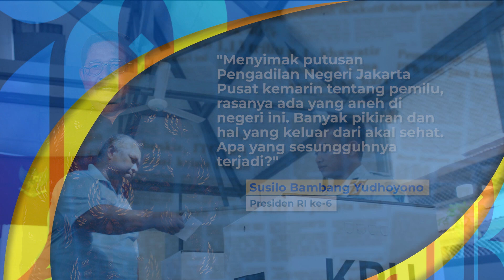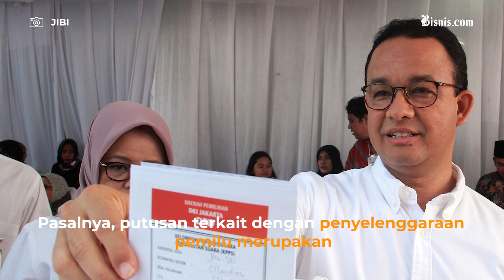Putusan PN Jakpus Tunda Pemilu 2024, Ganggu Stabilitas Politik?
Akibat Partai Prima yang tidak lolos verifikasi pemilu 2024 dan mengajukan tuntutan, PN Jakpus mengeluarkan putusan untuk menunda Pemilu 2024.
Putusan PN Jakpus tersebut mengundang kontra dari sejumlah tokoh politik nasional.